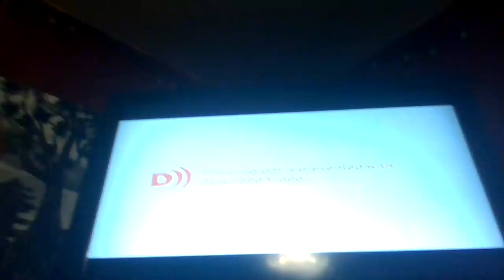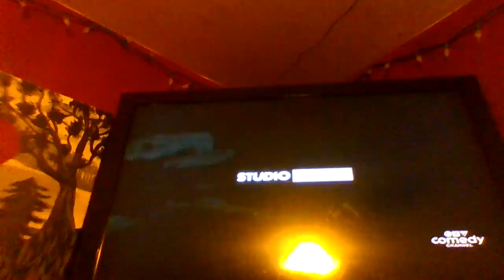Love Actually - CTV Comedy Channel Intro